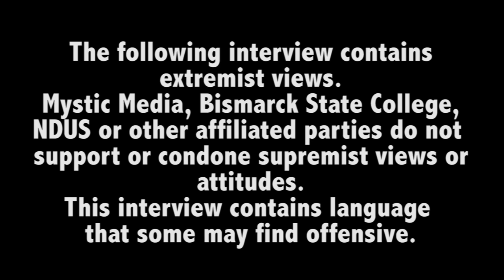Leith Full Interview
Full interview with Kynan and Deborah Dutton. White Supremacists from Leith, ND. The following interview contains extremist views. This interview contains language that some may find offensive. The following interview was filmed on October 15th, 2013 in Leith, ND outside the home of hate crimes fugitive, Craig Cobb.